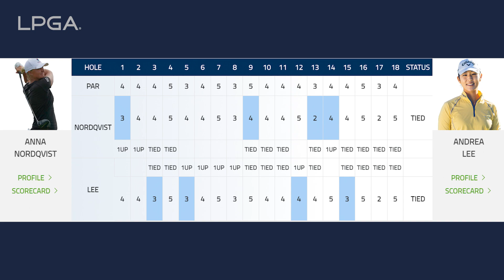Bank of Hope LPGA Match Play Day 3